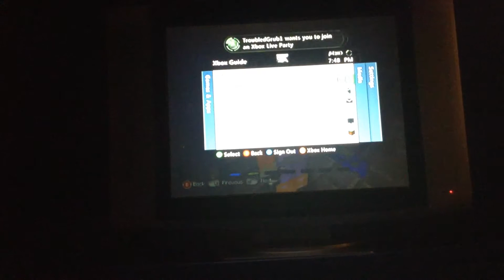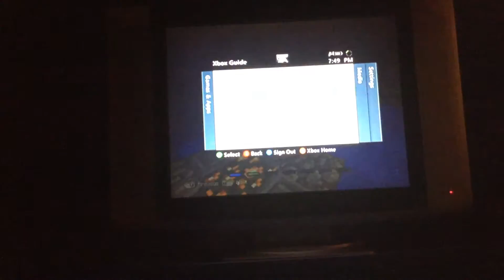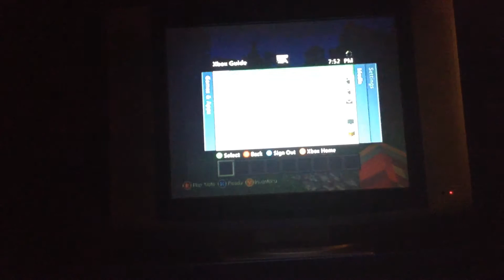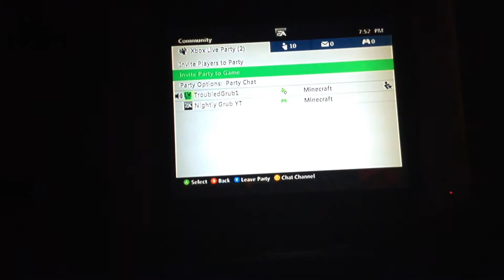Battle mini game 3